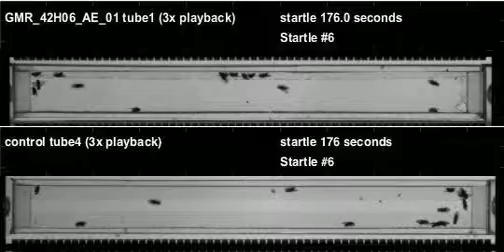GMR_42H06_AE_01_shi_Athena_20120622T141755 buzz (seq2)